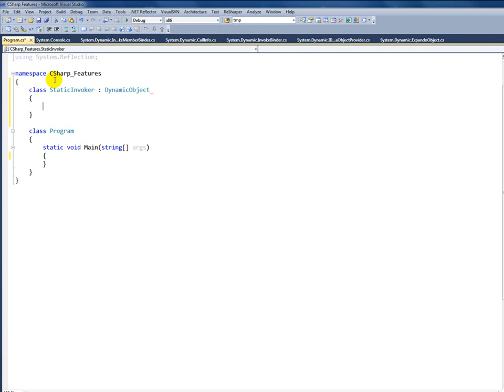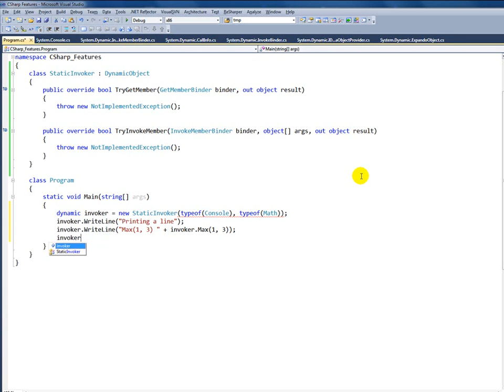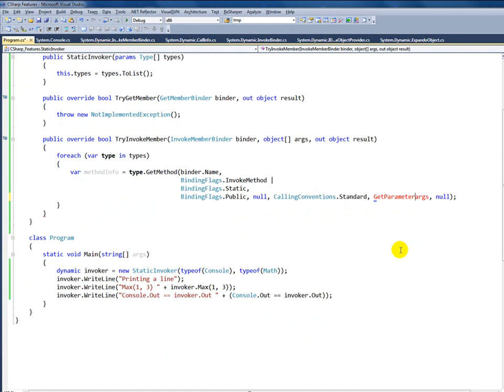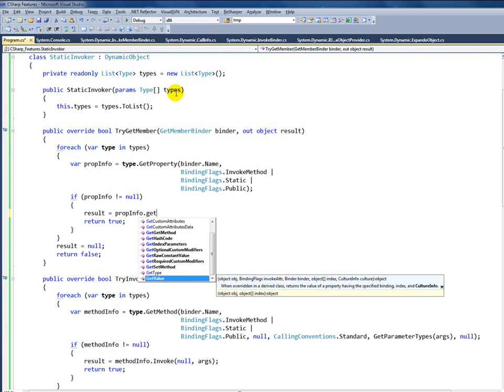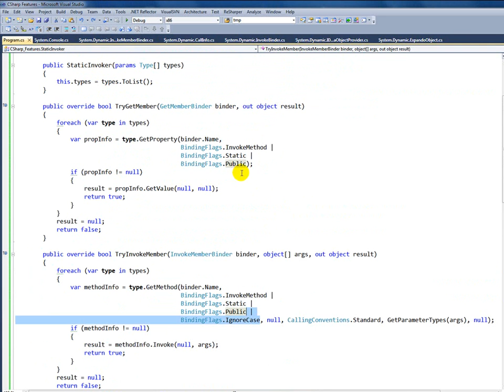C# 4 0 Dynamic Part 6 StaticInvoker